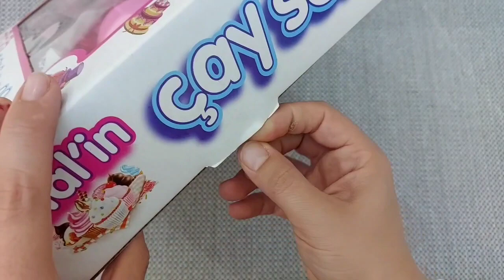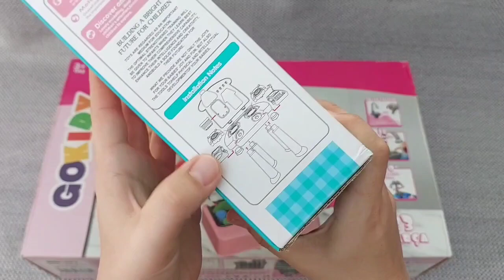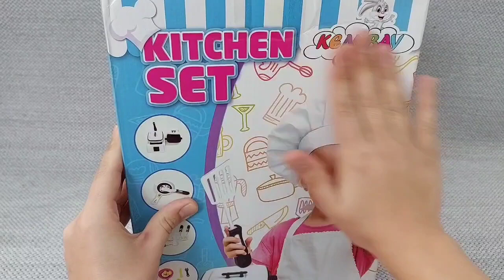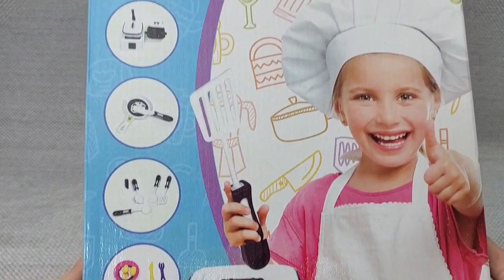Hello Kitty toys | 10 Minutes Satisfying with Unboxing Beautiful Barbie Doll kitchen Toys | ASMR